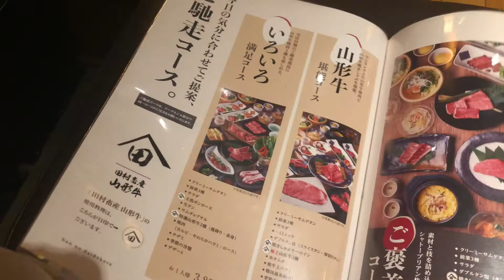【川崎グルメ】年に一度の贅沢！韓の台所で至福の時間を堪能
コロナ禍の自粛も解除され徐々に人が溢れてきました。
一人ひとりの意識した行動が今後重要ですね。

今回は年に一度の贅沢をしてきました。
川崎ルフロンに叙々苑がオープンしましたが、無理です。
行けませんw

昔から韓の台所は大好きなんです。

未訪問の方の参考になれば嬉しいです。